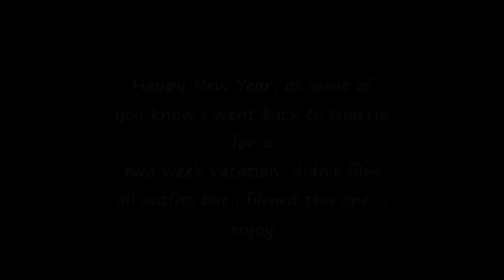Vacation OOTD | Chinamere Uzoeshi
Hey Friends!!

Hope everyone is having a great new year!
this is one of the outfits i wore while in Nigeria, didn't get a chance to film all.

haven't seen my store?